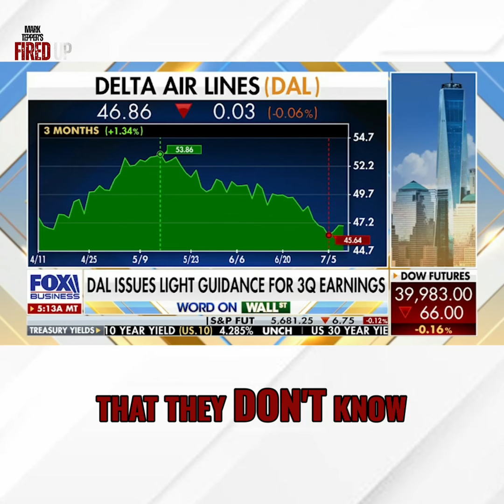Exploring the Impact of Consumer Spending on Second Quarter Earnings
Join us as we analyze the second quarter earnings reports of Delta Airlines and PepsiCo, and how consumer spending patterns are affecting their performance. Discover the implications of changing consumer demands in a post-pandemic world.